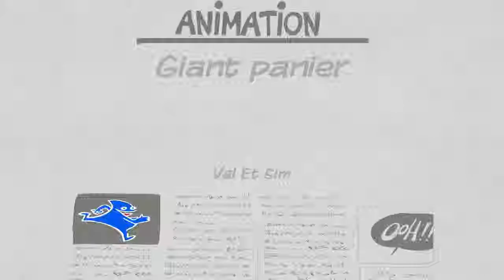Giant panier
(Val Et Sim)